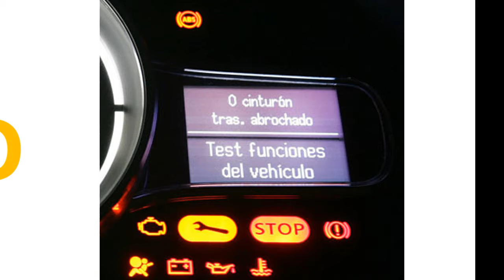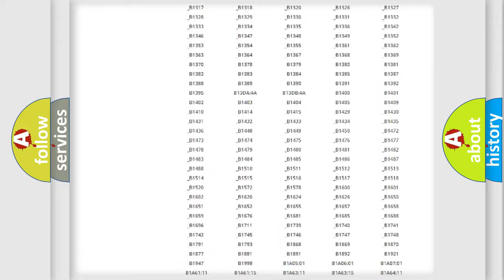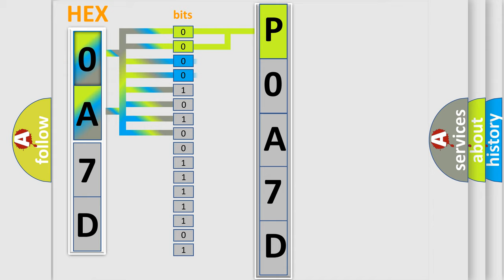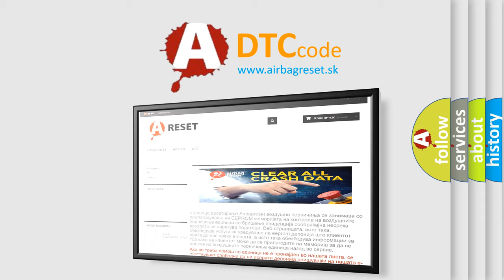DTC Ford P0A7D Short Explanation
Contents:
0:21 Basic DTC analysis according to OBD2 protocol standard.
1:48 Insight into programming
2:58 A diagnostically understandable description of the Diagnostic Trouble Code
3:05 Basic error definition

Make:
Ford
Code:
P0A7D
Definition:
Electric Rear Defrost Circuit
Description:
Battery voltage must be between 9-16 volts.
Cause:
The LGM detects a short to voltage on the on the rear window defogger control circuit.The LGM detects a short to ground on the on the rear window defogger control circuit. .